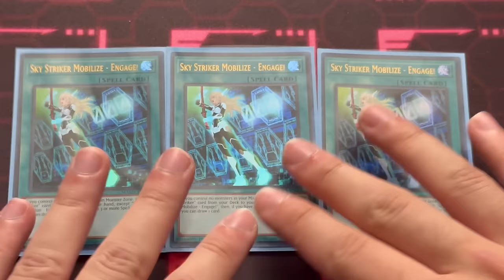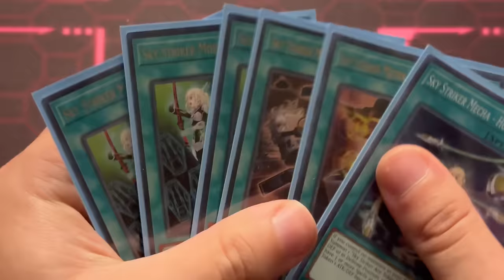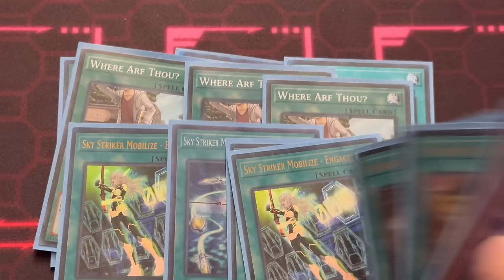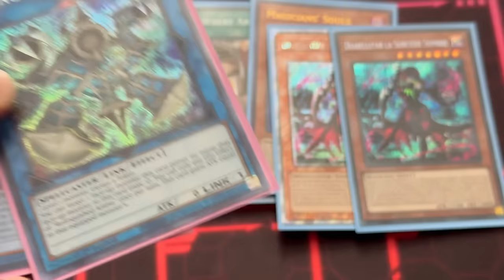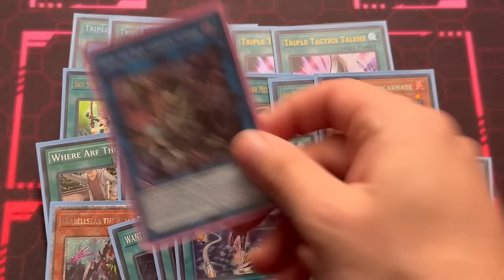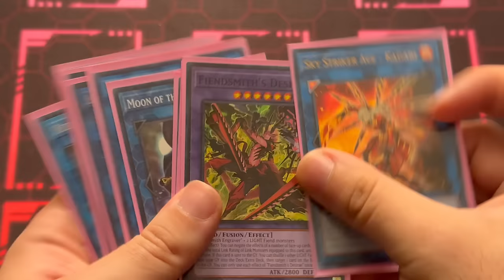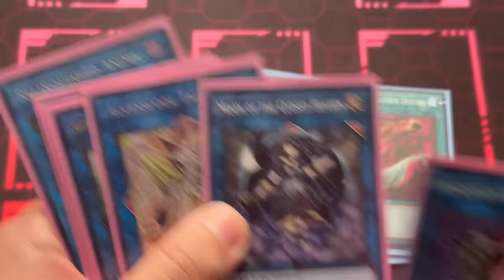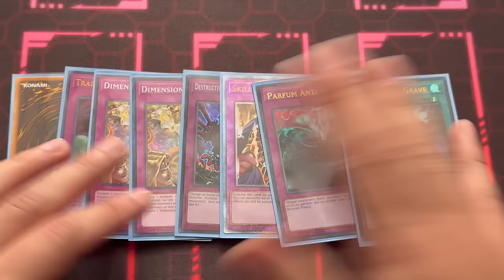1ST PLACE! SKY STRIKER AZAMINA FIENDSMITH SNAKE-EYE TURBO - THIS DECK IS BETTER THAN RYZEAL! YU-GIOH